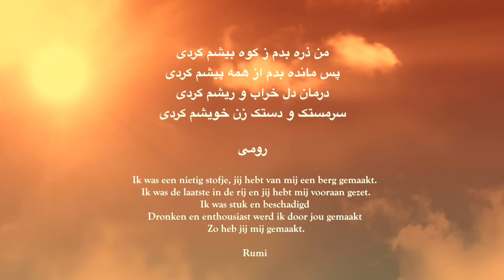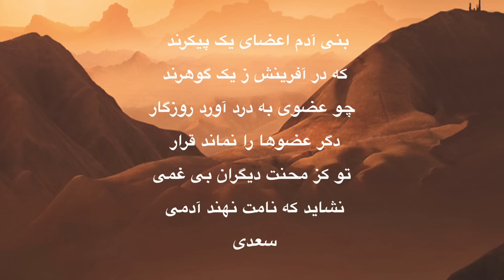Zahed Nurin & Janneke Siebelink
'De eerste herinnering is de eerste nacht. Wij moesten op Schiphol blijven. We waren bang dat we teruggestuurd werden. We kregen twee kamers op Schiphol, maar we wisten niet waarom we daar moesten blijven. We dachten: we blijven op het vliegveld om met het volgende vliegtuig terug te gaan. Het was een luxe hotel, maar ik deed de hele nacht geen oog dicht tot het verhoor.'

Op de radio, televisie, in de kranten, dagelijks horen we verhalen over vluchtelingen. Zelden komen vluchtelingen zelf aan het woord.

Zahed Nurin schreef met Bitterzoete thee zijn waargebeurde geschiedenis. Hij nodigde ons uit om bij hem thuis te komen eten.